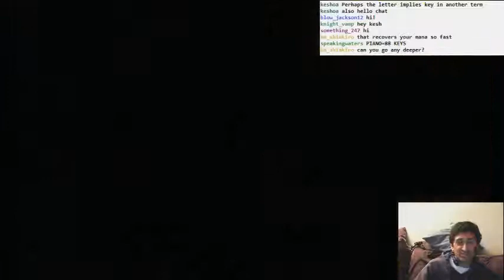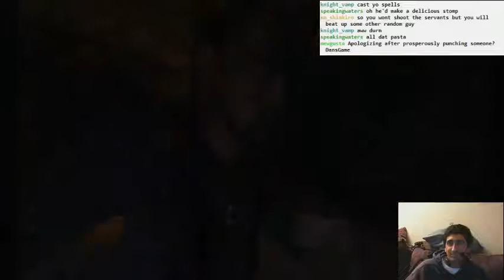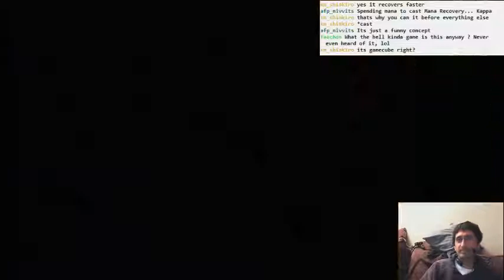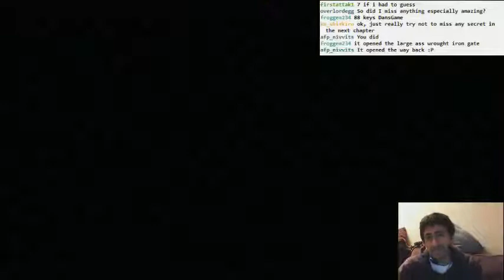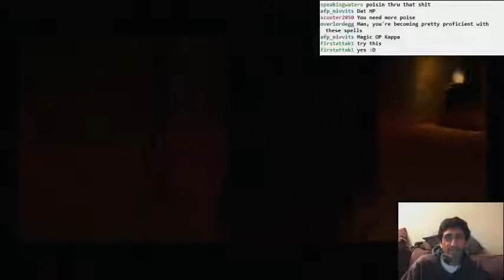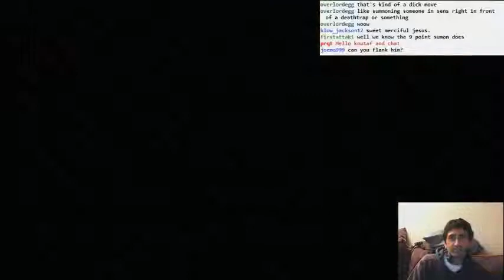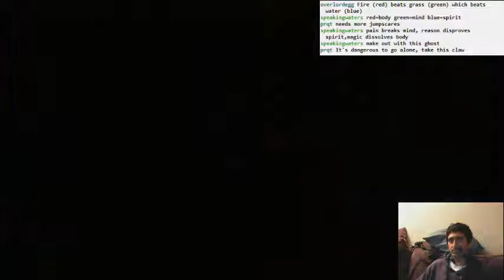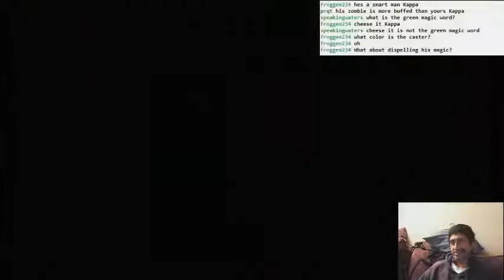Eternal Darkness part 09 - The Sluggish Architect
This one is Bianchi, the architect who has to survey all the infested ruins. I wish he weren't so slow and low on mana all the time. The real boss of this one is the red room with nearly invincible enemies.